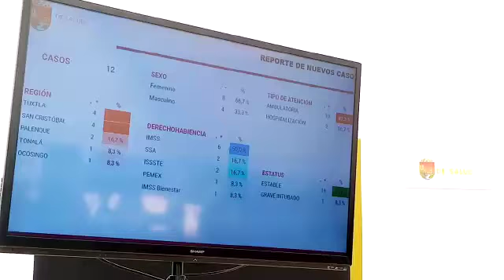12 nuevos casos de Covid 19 son confirmados este jueves en Chiapas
Doce nuevos casos de Covid 19 se han confirmado mediante estudios de laboratorios en Chiapas, con incidencia mayor en mujeres en municipios donde se han estado confirmando, dio a conocer el secretario de Salud en Chiapas, José Manuel Cruz Castellanos.